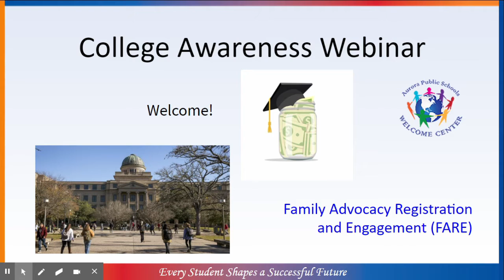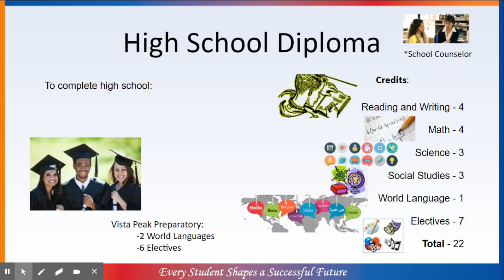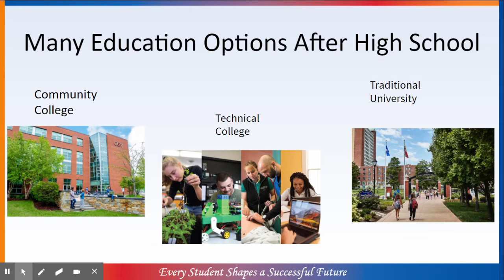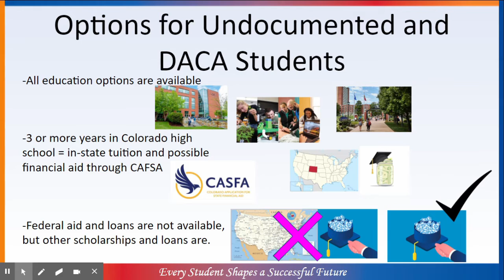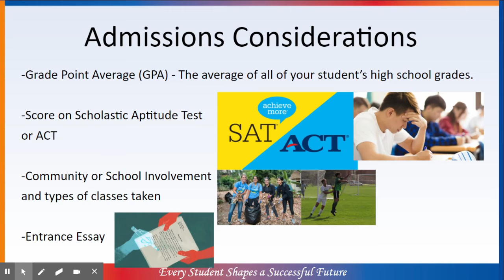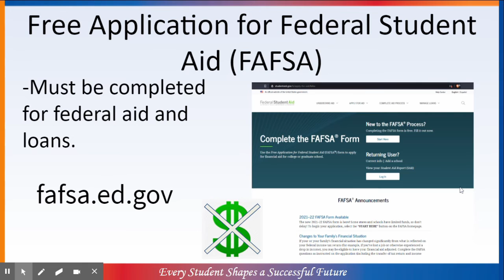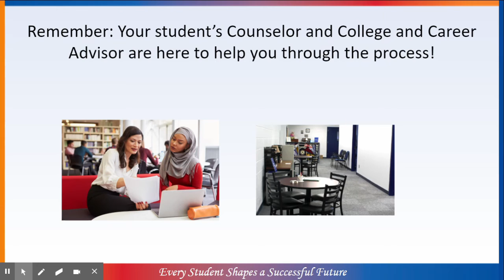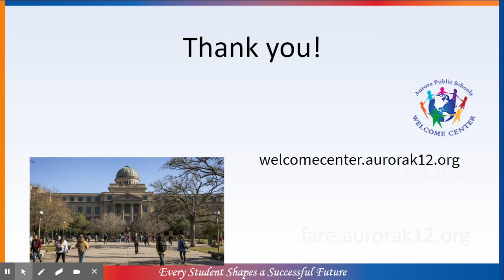Spanish College Awareness Workshop